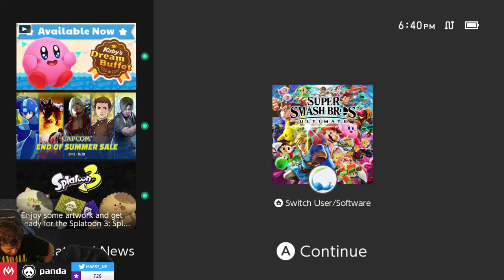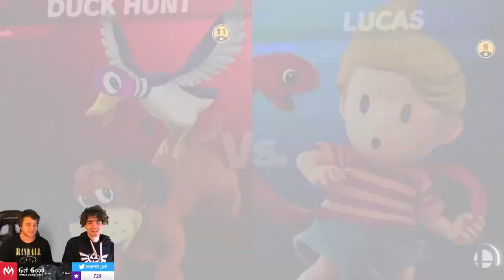Marss (random) vs Naitosharp (random) - Full Twitch Stream | 23 Aug '22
Please follow Marss' socials